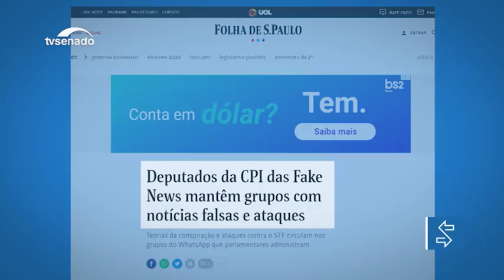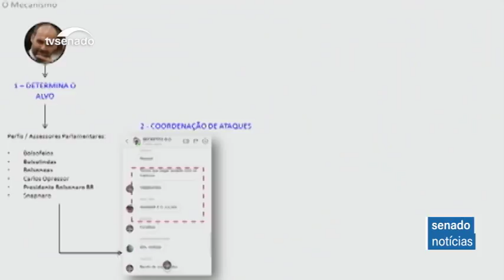CPMI das Fake News: parlamentares se mobilizam contra Hans River por ataque à jornalista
Na reunião da CPMI das Fake News nesta quarta (12), a bancada do PT anunciou que vai encaminhar notícia-crime à Procuradoria-Geral da República contra Hans River por falso testemunho contra a repórter Patricia Campos Mello, da Folha de S.Paulo. Hans é ex-funcionário da Yacows, empresa investigada por fraudes nas eleições de 2018, e depôs na terça (11). O presidente da CPMI, senador Angelo Coronel (PSD-BA), colocou a comissão à disposição da jornalista caso ela queira se pronunciar.